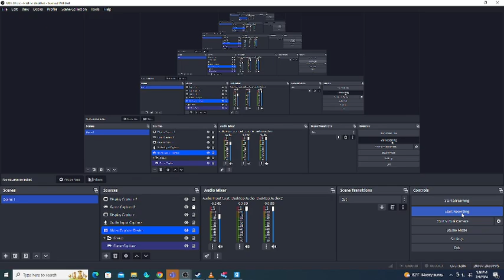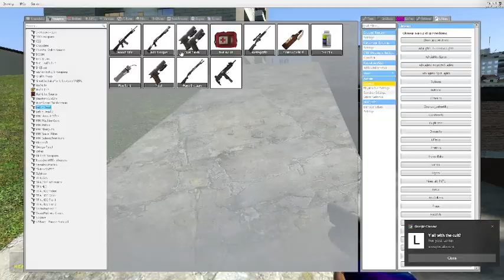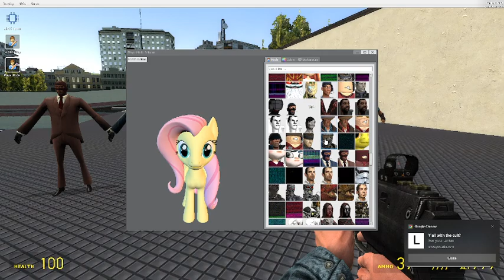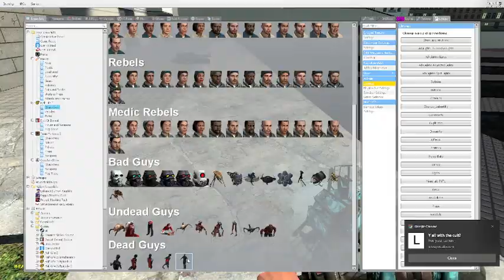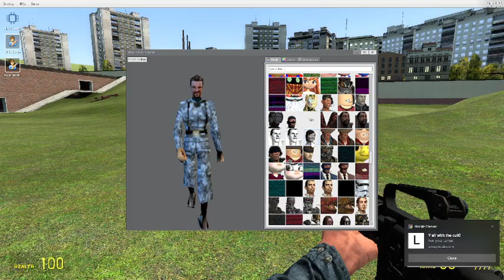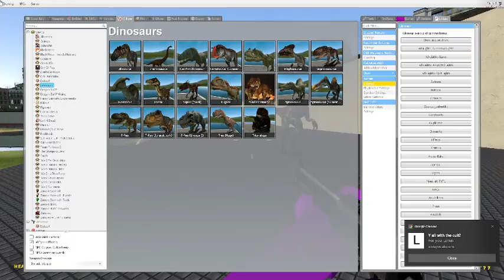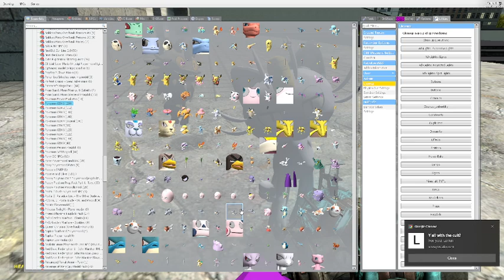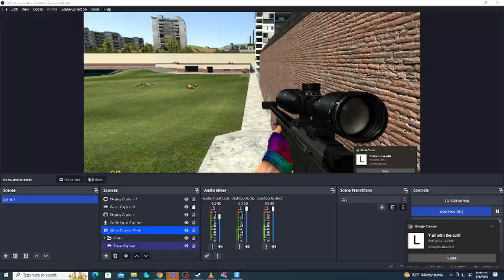Garry's Mod: Fun With Mods